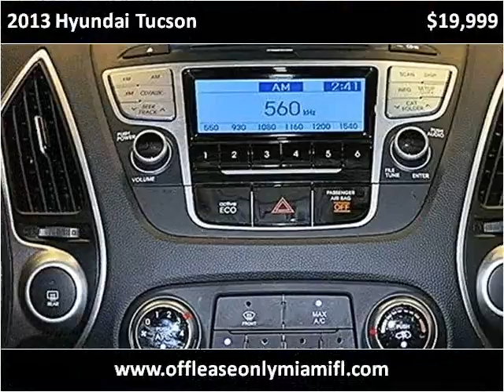2013 Hyundai Tucson Used Cars Miami FL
This 2013 Hyundai Tucson is available from Off Lease Only Miami.